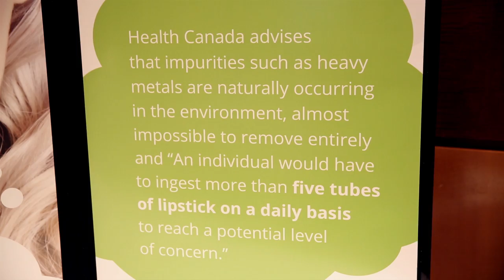Is it true that lead in lipstick is harmful?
The Canadian Cosmetic, Toiletry and Fragrance Association dispels myths associated with junk or inappropriate science and highlights the importance of using sound science and risk assessment in the regulation of consumer products.